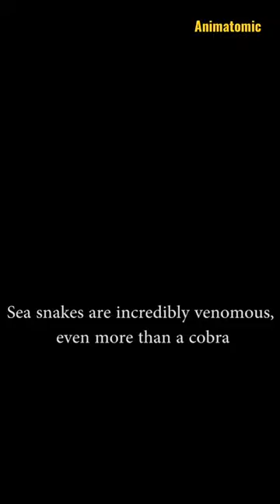Sea snake - More Venomous Than A Cobra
Sea Snake | One Of The Most Dangerous Ocean Creatures In The World

Sea Snakes are venomous snakes found in the ocean and are considered some of the most dangerous creatures in the world. They have adapted to life in the water, with a flattened tail and paddle-like scales that help them swim. Sea Snakes are known to be highly venomous and their bites can cause paralysis, heart failure, and death. However, they are not aggressive and bites are rare, typically occurring when they feel threatened or accidentally disturbed. Sea Snakes feed on fish and eels, and are found in tropical and subtropical waters, particularly around the coasts of Southeast Asia and Australia.